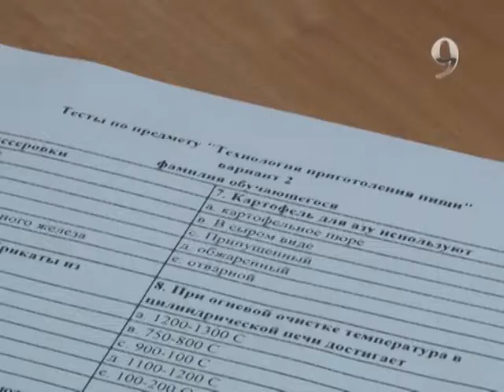Программа «развития продуктивной занятости и массового предпринимательства» (Эфир 06.08.2017)